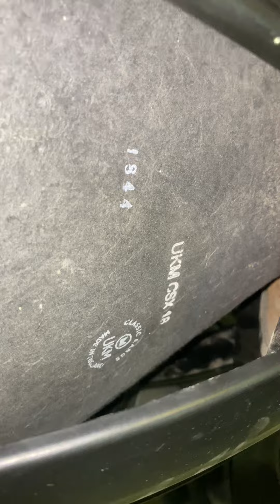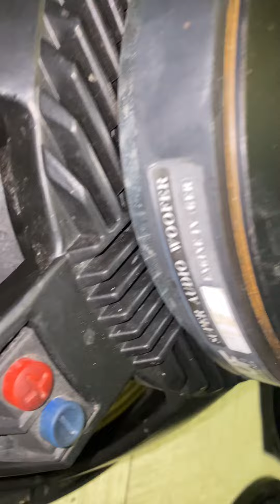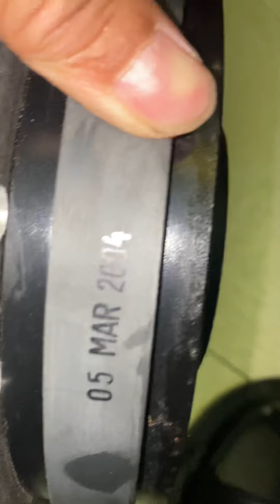Loa súp 50 , 30 ev mỹ , loa 50 súp b&c , súp 50 rcf ý, loa 30 martin bãi 0945.949949